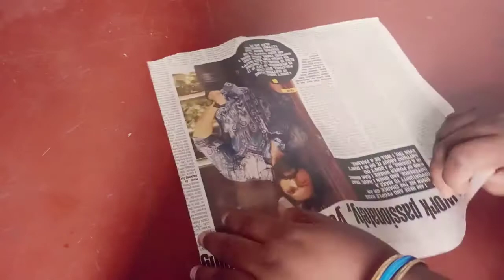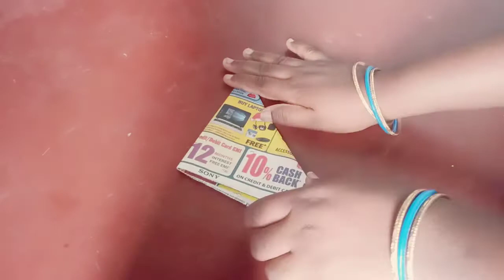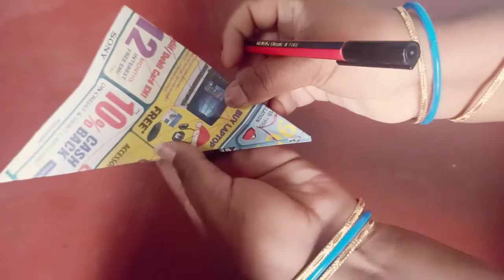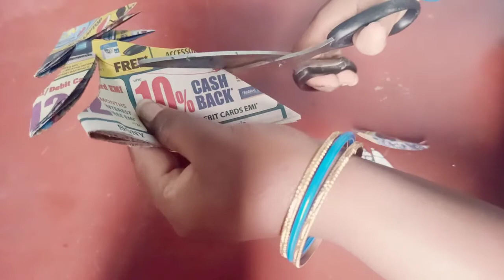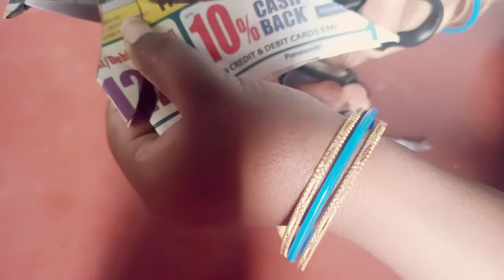Paper cutting snowflake |Diy -How to make easy paper cutting designs for decorating in telugu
Paper cutting snowflake Diy-How to make paper cutting design for decorating.

Rangoli special.muggulu

Muggulu.

Sankranthi special designs in telugu.
Paper craft
Newspaper crafts.